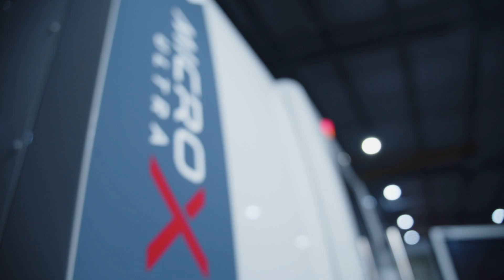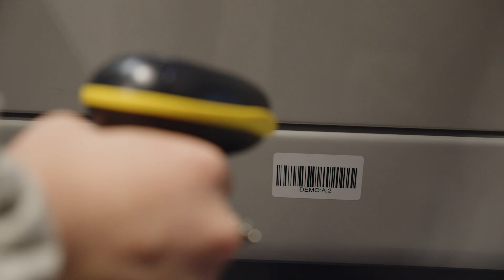Step In to the Future with ANCA CNC Machines at IMTEX 2025!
Mr. Jake Farragher, General Manager, ANCA-Asia, brings exciting news about ANCA CNC Machines’ participation in IMTEX 2025, South Asia’s premier manufacturing exhibition, organized by Indian Machine Tool Manufacturers'​ Association, happening January 23-29, 2025, at Bangalore International Exhibition Centre (BIEC).

Encouraging visitors and looking forward to meeting customers and industry friends during the event, Farragher went on to unveil the stellar lineup consisting of the latest advancements from the company.

“We have our new MicroXmachine, which is really poised to be grindingtools down to 0.1 mm in diameter and is bringing together a lot of new technology from ANCA from our ‘Ultra’ series; we have the FX7 and MX7 Ultra on stand,” he elaborated. “Our FX5E, which is for re-grinding and entry level production. We will be showcasing our AIMS CONNECT System, which is really taking our customers on the digitization journey with production. We will also have a significant showcase of our 3C (computer, communication, and consumer electronics) industry experience.”

Farragher further emphasized that the growth of the 3Cindustry in India is remarkable and is excited to bring global expertise to support this journey. Visitors can explore ANCA 's booth at IMTEX, and experience groundbreaking technology tailored for the Indian market.

Here’s what’s in store:
MicroXULTRA - Pioneering micro grinding with nano level precision.
FX7 & MX7 ULTRA: Delivering high-quality performance for advanced tool grinding.
FX5ELinear: The perfect entry-level package for regrinding and small scale production.
IMS CONNECT System: Revolutionizing manufacturing with automation and digitization.